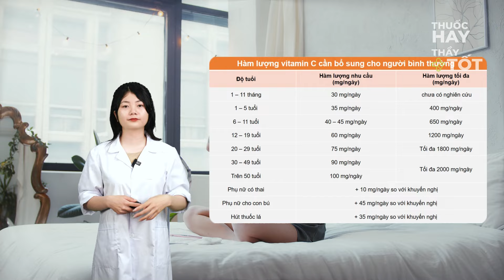Không Ngờ Chỉ 1 Thứ Này Đã Chặn Đứng Lão Hóa Da, Rất Ít Người Biết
Lão hóa da là dấu hiệu suy giảm chức năng của da, khiến độ đàn hồi của da giảm đi và các mô liên kết bắt đầu yếu dần, kết cấu collagen, elastine cũng dần trở nên lỏng lẻo. Quá trình lão hóa sẽ dẫn tới sự suy giảm chức năng của da, thể tích da, mật độ da, đặc biệt là collagen mất đi đến 1% mỗi năm ở phụ nữ.

Khi da lão hóa sẽ có một số biểu hiện ra bên ngoài bằng các hình ảnh trực quan như: tóc bạc màu, da nhăn nheo, da sạm đi, nếp nhăn và vết chân chim nhiều lên.
Nội dung chia sẻ của DS Hải Thúy:

00:00- 01:11: Nguyên nhân và dấu hiệu của lão hóa da?
01:11- 02:08: Khi nào chúng ta cần chống lão hóa da?
02:08- 04:10: Tại sao vitamin C tốt cho làn da của chúng ta?
04:10- 05:15: Sử dụng vitamin C như thế nào là hợp lý.
Chào mừng bạn đến với kênh Thuốc Hay Thầy Tốt - Nơi chia sẻ những thông tin hữu ích về sức khỏe. Đây là kênh cung cấp những tin tức mới nhất về sức khỏe và những kiến thức chăm sóc sức khoẻ dành cho bạn và gia đình.

Hãy nhớ, khi có sức khỏe bạn có cả ngàn giấc mơ nhưng khi không có sức khỏe thì bạn chỉ dám mơ ước duy nhất một điều, đó là sức khỏe!
Thuốc Hay Thầy Tốt – Sống Tươi Trẻ, Sống Khỏe Mạnh:
Tư Vấn Miễn Phí 24/24 Về Chăm Sóc Sức Khỏe: